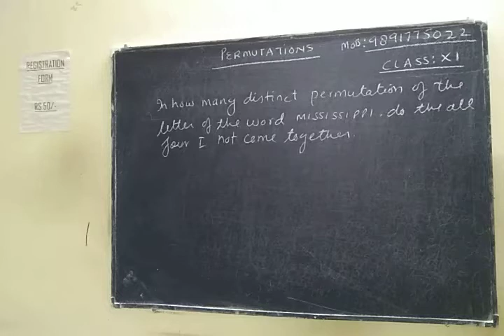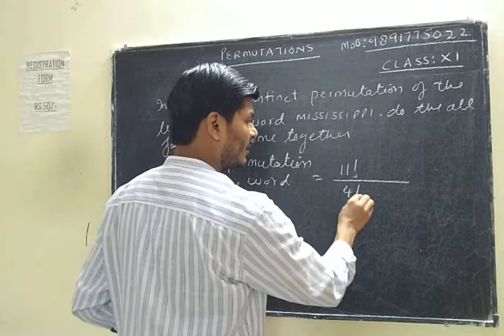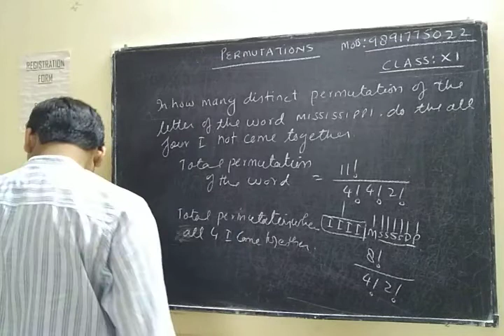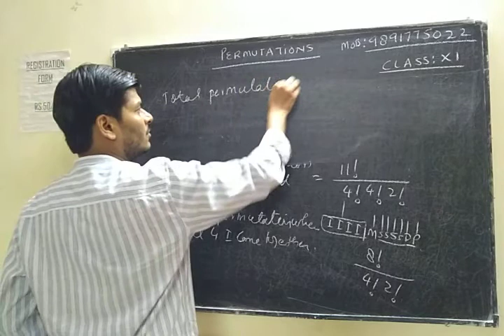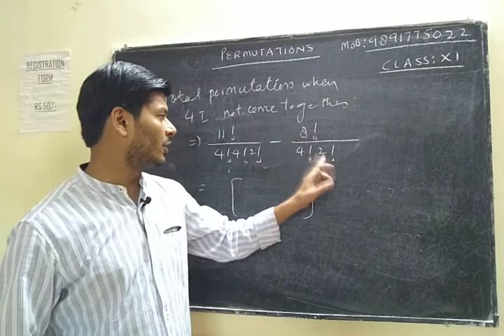Permutation, CLASS XI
CHAPTER PERMUTATIONS FOR CLASS XI BY DEEPAK MITTAL.